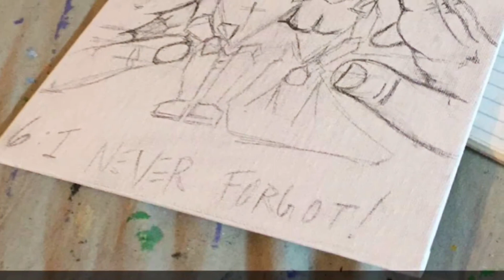24 of 30: Pencils in the morning & ECTO COOLER IN THE EVENING!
The challenge is two thirds of the way done - day twenty-four!! I'm aiming to completely make the next issue (#7) in the month of September, 2016. Follow along too as my challenge overlaps Gazbot nearing the end of his 100 days and the start of Mike's third 100 day run!! Yesterday I launched the 6th kickstarter for my next issue of my comic series and you can find the link for that below!

Check out the current kickstarter campaign for the 6th issue of "I Never Forgot!"

READ THE LATEST NEWSLETTER: To Shave or Not To Shave (September Newsletter) (Mailchimp campaign - not a random link so fret not!)

About my comic: Basically the story being told through puppets about a drifter trying to accomplish one last thing before passing on happily. An adventure that spans the issues of love and loss we all come to deal with at points in our life. I equate it to being what the Walking Dead could be if it was more about intention and purpose and not only about survival.

Now currently into the Love Arc: There are few we can trust in this world when it spins into chaos, but the heart only knows what it wants to pursue. Dreams, ambitions, and people all weave their way inside each other. When trust is established, why wouldn't we be quick to love? You can snag the first trade and issues from my bigcartel